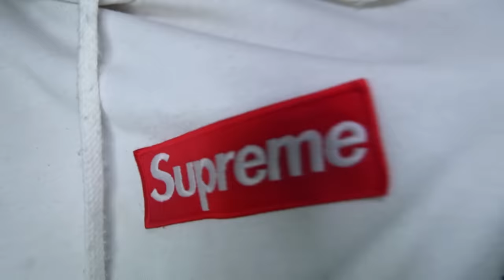(СТРАШНО) РАЗРЕЗАЛ ЖИВОГО БУБУ в 3:00 *что внутри буба*